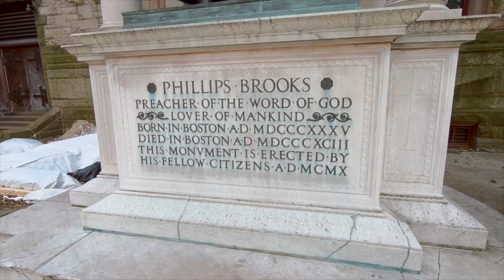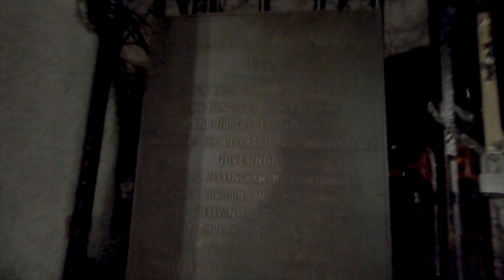TRAVEL VLOG BOSTON (Upwork, December 2018)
My work for Upwork employer. December 2018.